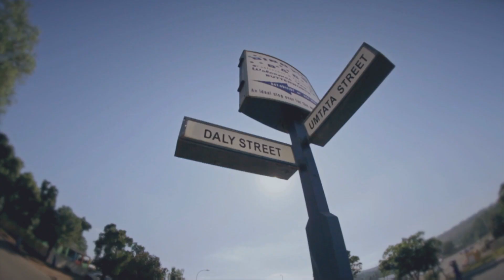PHAKA: BUTTERWORTH HERITAGE TOURNAMENT